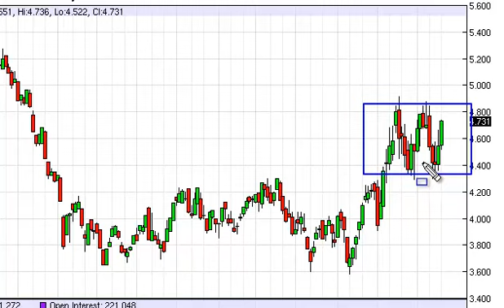Natural gas Prices forecast for the week of June 9, 2014, Technical Analysis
- June 9, 2014 commodity weekly technical analysis for the Natural gas commodity.Find more information about Forex and Commodities News